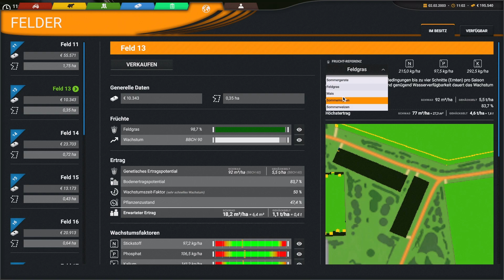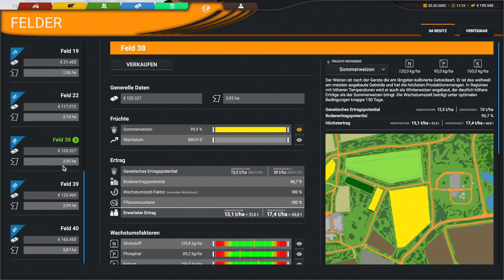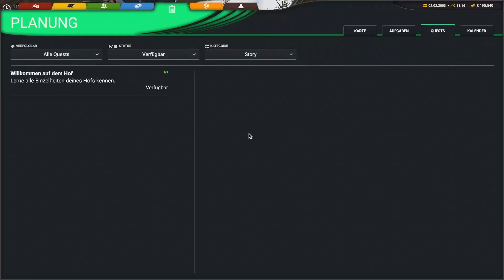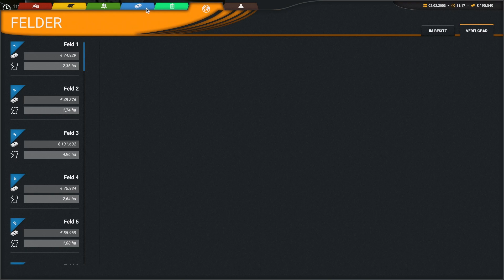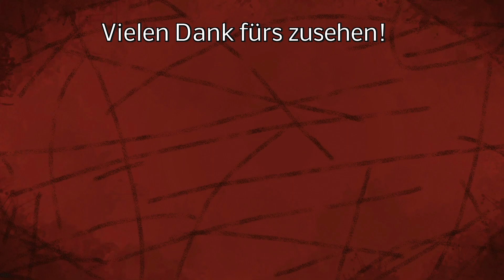14 ha Weizen und Roggen sind gesät! - Management - Cattle and Crops - #131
Phuu wir sind durch mit der Weizen und Roggenaussaat!

LG Iltis ;)

Spenden an:
Bitcoin [BTC]:
bc1quw34yg5es2r24jzf63zqlk3v6ttcs9qe4psc4k

Monero [XRM]:
4791V7GPRkaADSsYReHYoo6GGuLr9p2Z1gdRYeW6LgZPbg9fWvgpvUR16hTPzhQiS8PrsrDxUssXpF7LNN925H7YRsjFXGt

Ripple [XRP]:
ranh72exng21ZgVChDZsqLNjauCA2QXg17

Cardano [ADA]:
Ae2tdPwUPEYweiJ47YhhzrvWvLE5aFF1gA2m7SS3yFu39pEaQBQQWei2HSM

Ethereum [ETH]
0x4234F9d771297A2b0970cAe5D38E206B491eBDb6

VeChain[VET]
0xc38C06d546a68c87Cb976882a3b2AEeC98242E26